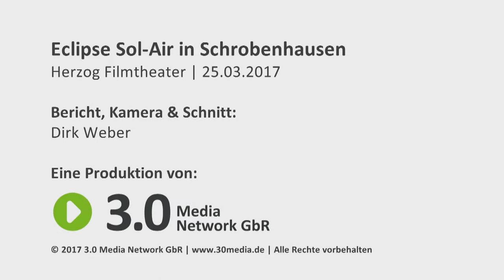Rock im Theater - Fernsehbericht über ECLIPSE SOL-AIR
Thanks to Dirk Weber from INTV